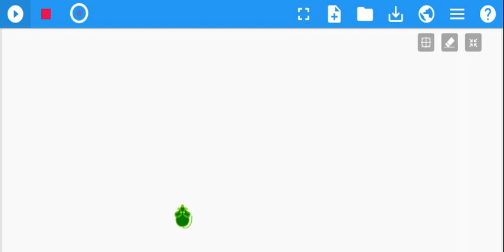Quinn's box project #1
A student project that demonstrates box.